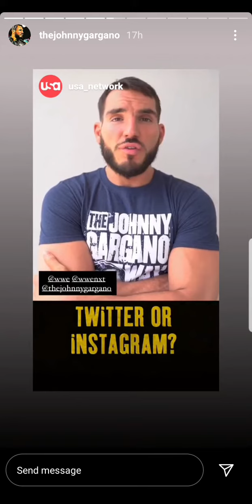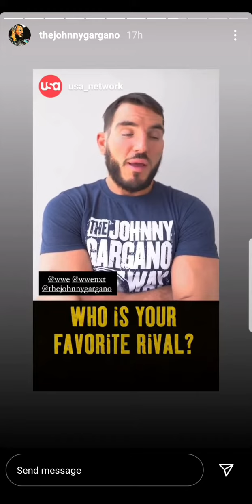Johnny Gargano wants to wrestle Shawn Micheals | His Best match in NXT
Daily Instagram / Social Media Stories of your favorite celebrities from WWE / AEW, etc.

We upload a mixture of some of the best and most funny clips from WWE / AEW superstars. Being a WWE / AEW fan myself and watching the movies and shows. We know how hard it is to keep up with your favorite celebs on social media. So we hope you find this channel useful as every day you can watch a small video showing the best of your favorites.

wwe wwesuperstar raw wweraw smackdown wwesmackdown nxt wwenxt nxtuk wwenxtuk champion wrestling prowrestling diva divas men women athlete aew sports sportsentertainment

WWE RAW   SMACKDOWN SMACKDOWNlive   RawTalk
Talking Smack    The Undertaker     Triple H    Lana     Rusev
New Day    AJ Styles     Renee Young   Dean Ambrose   Shaun Michaels     Becky Lynch    Dana Brooke    Charlotte Flair   WrestleMania SummerSlam Royal Rumble  Survivor Series
Sasha Banks   Hot     Alexa Bliss     Snapchat    Cute    Instagram
Seth Rollins      Chris Jericho    Kevin Owens    Randy Orton
Bray Wyatt    Kane      Return     Debut       Interrupts   Y2J
The Miz    Maryse    Bayley      Nia Jax      Carmella    Nikki Bella
John Cena       Roman Reigns     Beef    Diss     Summer Rae
TNA impact       UFC   Ronda Rousey    Conor McGregor
Dana White      Vince McMahon    Stephanie McMahon
Shane McMahon     Daniel Bryan    Brie Bella   Nude
Sting    WrestleMania      Fastlane     Royal Rumble    Money In the bank      TLC    Roman Reigns      Emma    NXT Finn Balor sexy
 Roadblock   PPV    LIVESTREAM    Dolph Ziggler   Priscilla Kelly
Brie Bella          Nikki Bella       The Bellas    Total Bellas   exercise
Matt Hardy    Jeff Hardy     The Hardy Boyz    Return   hot    bikini
Stone Cold Steve Austin       Kurt Angle    Liv Morgan Nxt makeup
Billie Kay Bobby Roode   Shinsuke Nakumara      The Revival    The Hardys
Jeff Hardy      Matt Hardy     Broken Matt Hardy upupdwndwn upupdowndown
AEW  Wrestling  Kenny Omega   Young Bucks   Anna Jay   All Elite Wrestling
India  The Great Khali    Kayla Braxton    Braun Strowman   The Iconics